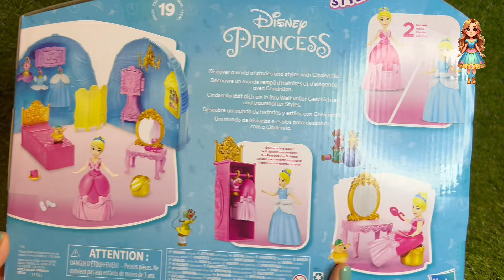Disney"Золушка"(Cinderella)ДОМИК - ЮБКА.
Домик - ЮБКА.